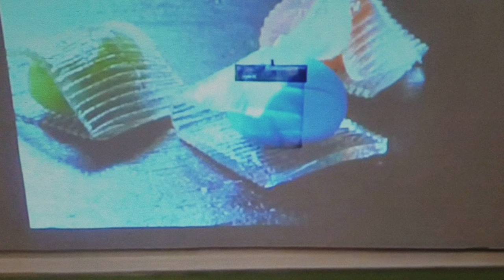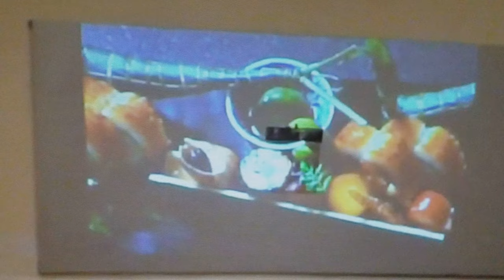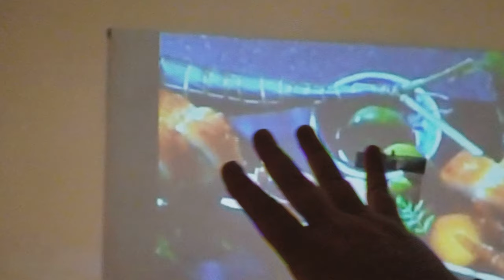This is why you have to play close attention to scrupulous screen displays!